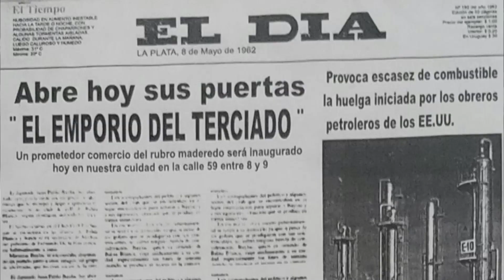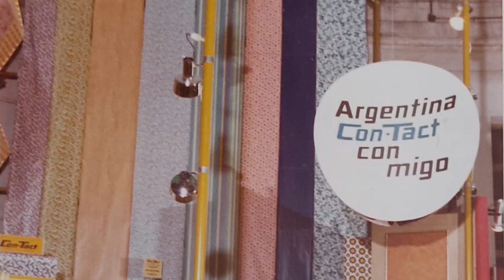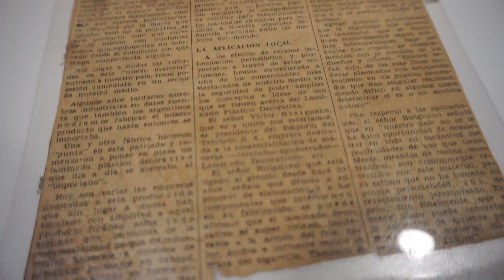El Emporio del Terciado llegó a los 60 años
Emporio del Terciado llegó a los 60 años y aquí les compartimos un video que hicimos para la fiesta que realizaron a finales del año pasado.
Su nombre se debe a que allá por los 60 se especializaron en el insumo que necesitaban los carpinteros, el terciado. Desde ese entonces la empresa apostó y sigue apostando a la innovación permanente. Aquí en pocos minutos, un resumen de los primeros 60 años del Emporio. Van nuestras felicitaciones para Jorge Bisignano y familia.